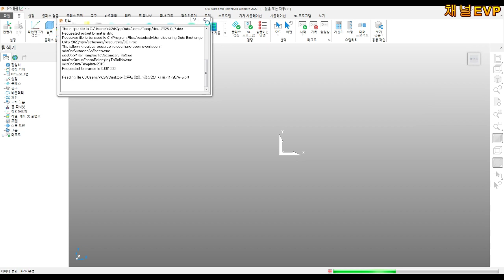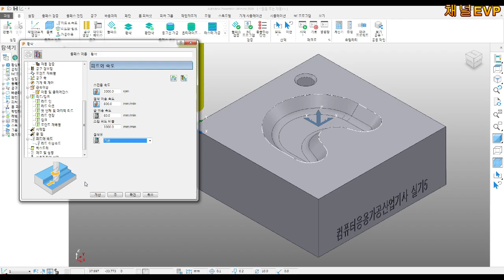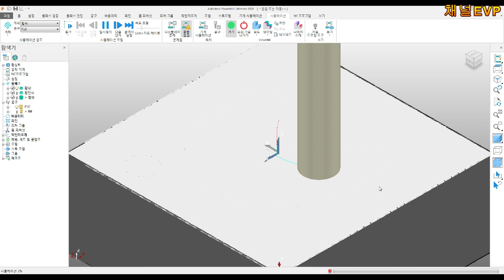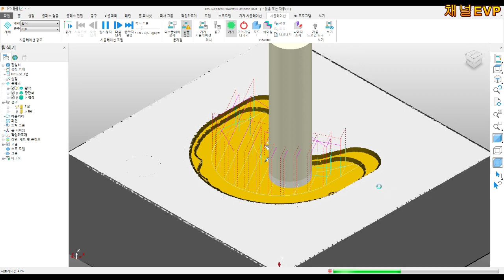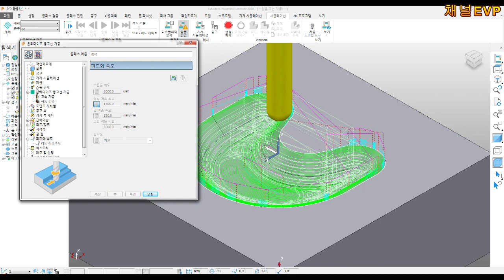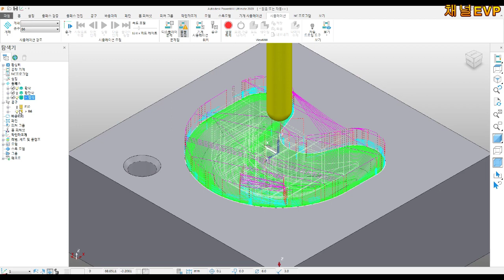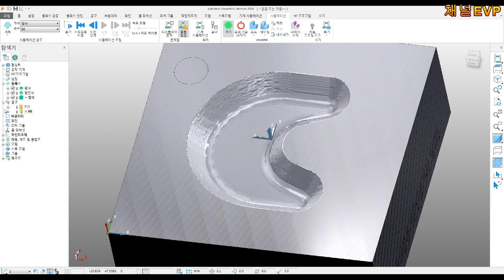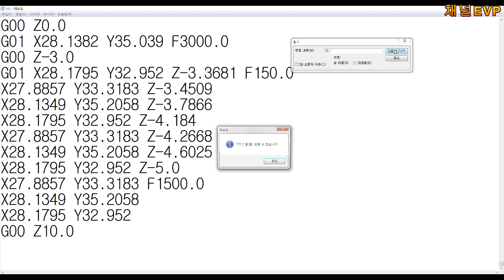파워밀2020 컴퓨터응용가공산업기사 실기 CAM 5-C번